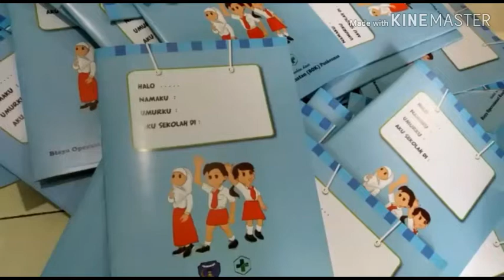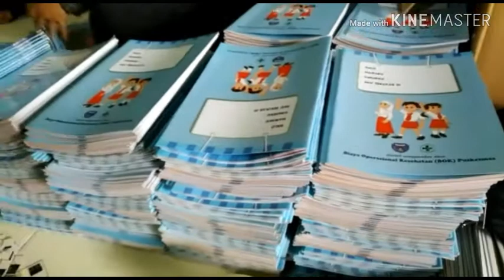PROSES QC BUKU RAPORT KESEHATAN SD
PERCETAKAN TRANSMEDIA SYARIAH
Melayani: Desain l Percetakan l Pop Up l Packaging

Kami melayani pembuatan buku tahunan mulai dari
Cetak (desain dari konsumen)
Desain + Cetak
hingga Foto + Desain + Cetak

Perusahaan  kita sekarang semakin unggul dengan di dukung tim2 kreatif yg siap membantu membuat momen perpisahan anda semakin lebih berharga

Perusahaan kita sudah sangat berpengalaman dalam menangani BUKU TAHUNAN. Soal kualitas dan kecepatan sudah tidak diragukan lagi.

Perusahaan kita sudah di percaya oleh berbagai EO dari berbagai kota. So, yuks percayakan kebutuhan Pembuatan BUKU TAHUNAN anda bersama perusahaan kami :)

PERCETAKAN TRANSMEDIA SYARIAH
ALAMAT: JL. IMOGIRI TIMUR KM.5 BANTUL YOGYAKARTA
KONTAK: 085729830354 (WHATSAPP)